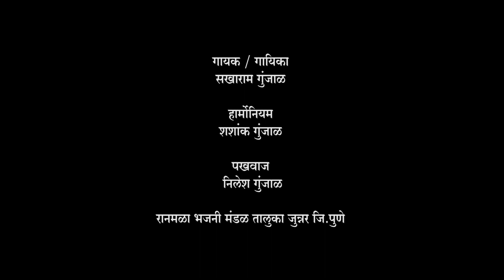कशी भूल पडली हरीची माझिया मनाला | Yogiraj Bhakti | Yogiraj Film Creations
Artist :
Harmonium: Shashank Gunjal
Pakhwaj : Nilesh Gunjal
Singer  : Ashish Hadwale,Sunil Gunjal,ankush Gunjal,Bhausaheb Gunjal